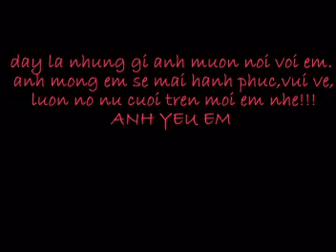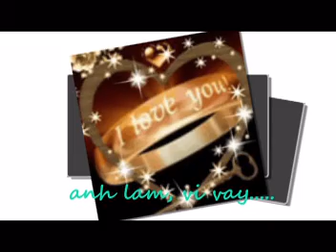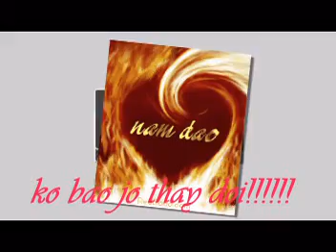gui tang nguoi anh yeu meo luoi